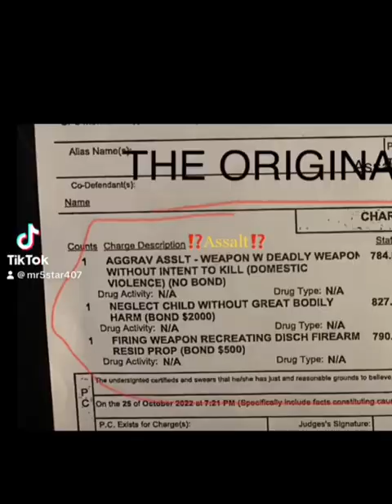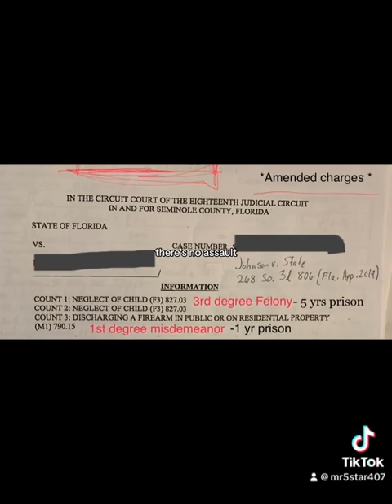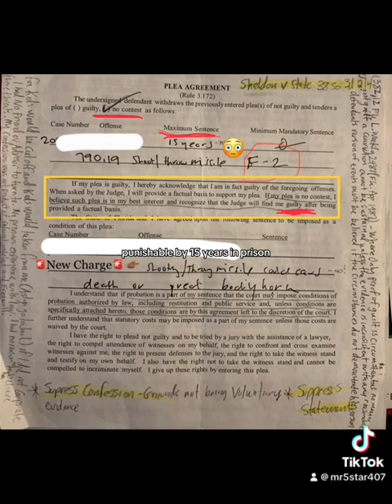I Spent 7 Months in Jail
I assaulted my sons PlayStation for being disrespectful